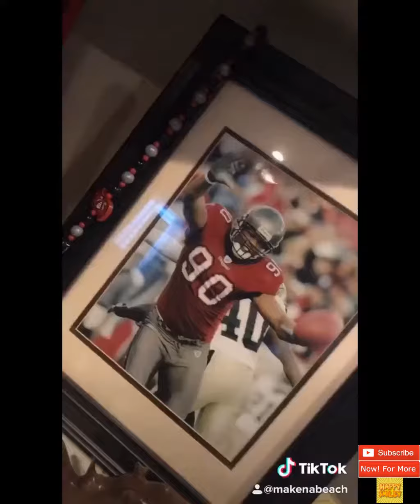Football compilation great videos. Tiktok like entertainment timepass